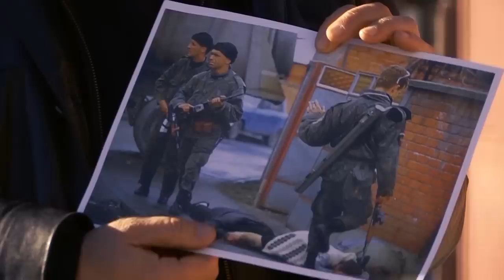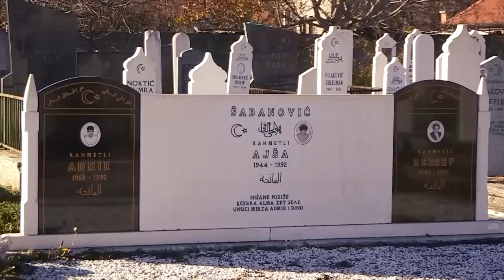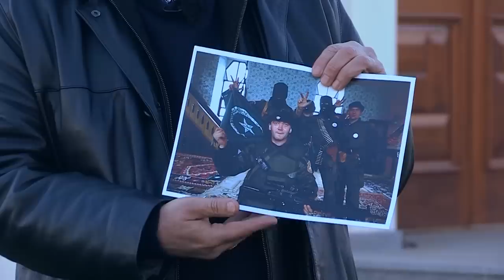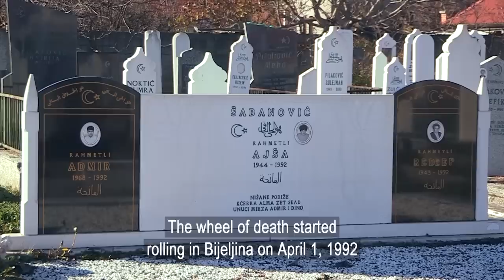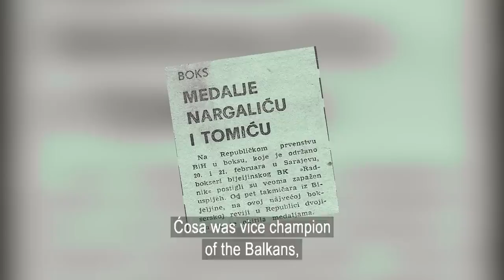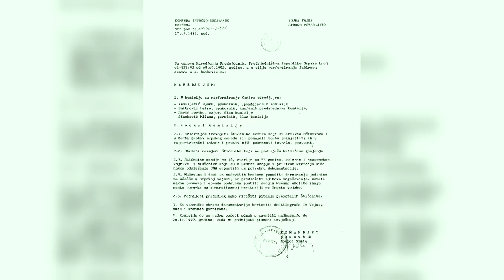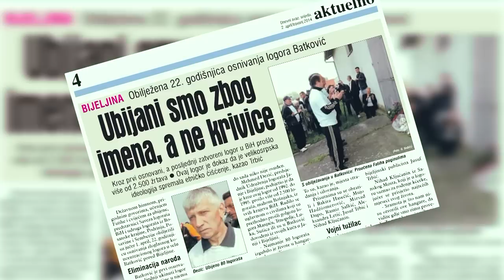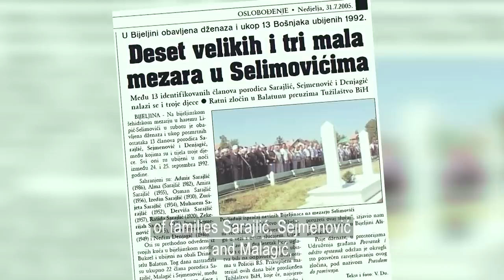BIJELJINA- GENERALNA PROBA SRBIJANSKE AGRESIJE NA BOSNU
Predhodnica svim zločinačko-pljačkaškim srpskim jedinicama, bila je najorganizovanija  među njima: Srpska dobrovoljačka garda ili „Arkanovi tigrovi“, jedinica pod direktnom komandom Službe državne bezbednosti Srbije predvođena Željkom Ražnatovićem Arkanom.  Bijeljina je bila značajna, jer se preko nje i Zvornika, banjalučka regija vezivala sa istočnom Hercegovinom u planiranu  kompaktnu srpsku teritoriju. Trebalo je u prvoj fazi okupirati i pobiti većinsko bošnjačko stanovništvo, u više gradova na granici sa Srbijom. Arkanovi vojnici su prvih dana aprila okupirali Bijeljinu, zvjerski  ubijali civile, a njihove leševe ostavili na ulicama ili bacali u Drinu u naseljima Amajlije i Balatun. Nakon okupacije grada, prvo ubijaju bogate ljude, a zatim sve na šta naiđu.

Ratni fotoreporter, Amerikanac Ron Haviv, ključni je svjedok masakra počinjenog nad civilima Bijeljine, a njegove fotografije su objavljene u svim svjetskim medijima. Ostaće u svjetskim arhivama,  fotografija krvnika Srđan Golubovića Maksa iz Beograda, sa rejbankama podignutim na glavu, s puškom u jednoj i cigaretom u drugoj ruci, u savršeno skrojenoj maskirnoj uniformi, kako vojničkom čizmom udara tijelo mrtve žene Aiše Tife Šabanović, kojoj je tada ubio supruga Redžepa i sina Admira. Ovu krvavu fotografiju, na kojoj se pored Tife vide i ubijene komšije Šabanovića, Albanac Abdurahman Pajaziti, vlasnik bijeljinske buregdžinice “Tri brata” i njegova supruga Hamijeta, izučavaće timovi psihologa, psihijatara, socijalnih psihologa, historičara. Arkanov oficir Nebojša Đorđević Šuca i nekoliko maskiranih vojnika, pozirali su Ronu Havivu i  u oštećenoj bijeljinskoj Krpića džamiji.

Bijeljina je pravi školski primjer zločina nad civilima koji  je izvršen  kad rata u Bosni nije bilo. Kolo smrti zavrtjelo se u Bijeljini u zoru 01. aprila 1992.godine, i nije stalo sve do potpisivanja Dejtonskog sporazuma.
Srbi domaći pokažu prstom, a arkanovci koji nisu nikog poznavali,  njihovo je bilo samo da ubiju.

Kada su pobunjeni bosanski Srbi zajedno sa Specijalnim jedinicama službe državne bezbednosti Srbije okupirali  Bijeljinu, u aprilu 1992. zlo je pokucalo na vrata i  Bošnjacima obližnje Janje, kojih je u ovom mjestu živjelo oko 10.000.  Oklopni bataljon Novosadskog korpusa Jugoslovenske narodne armije blokirao je Janju. Do kraja agresije na Republiku Bosnu i Hercegovinu pisala se knjiga smrti i patnje, knjiga suza i poniženja, crna knjiga bez  kraja.  U Janji, koja nikakvog rata ni vidjela nije.

Golgotu logora smrti Batković, udaljenog 12 kilometara od Bijeljine, prošlo je oko 4.000 osoba,  iz istočne Bosne, Bosanske Krajine, Semberije, Posavine, sarajevske regije.
 Logor u Batkoviću bio je prava fabrika mučenja, u kojem su zatvorenici vrlo brzo dovođeni na nivo robova. Devetnaestogodišnjem Tuzlaku Nedimu Mustačeviću dali su nadimak Beretka. U logoru Batković su ga tukli svaki dan po tri-četiri puta željeznom stolicom toliko da se raspala, pa  kamenom, drvenim štilom od sjekire, puškom. Bio je sakrivan od Crvenog krsta.

Pred Sudom Bosne i Hercegovine na deset godina zatvora osuđen je Gligor Begović, bivši pripadnik Vojske Republike Srpske, za saučesništvo u ubistvu trojice civila, seksualno zlostavljanje nekoliko osoba i premlaćivanje zatočenika u logoru “Batković”. Prve ljude logora; Đoku Pajića, Petra Dimitrovića, Đorđa Krstića i Ljubomira Mišića Okružni sud u Bijeljini je oslobodio optužnice  „da su tokom 1992. i 1993. godine  u “Batkoviću” tukli i maltretirali zarobljenike, među kojima je bilo civila, ranjenika i ratnih zarobljenika.“
Svjedoci na ovom suđenju, ogorčeni  odnosom tužioca Nebojše Jovanovića, kazali su „da je tokom suđenja, njih svjedoke tretirao kao optužene i da su zahvaljujući njemu dželati iz sudskog procesa izašli čistih ruku“.

Iz Bijeljine i Janje je protjerano i u potpunosti opljačkano oko 35.000 Bošnjaka. U Bijeljini je po podacima Tribunala u Hagu ubijeno oko 400 civila.